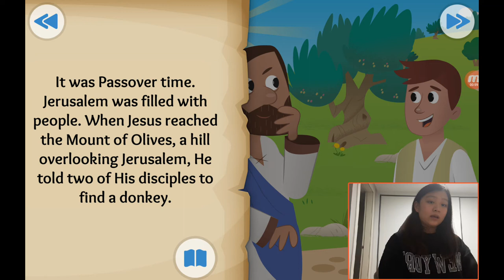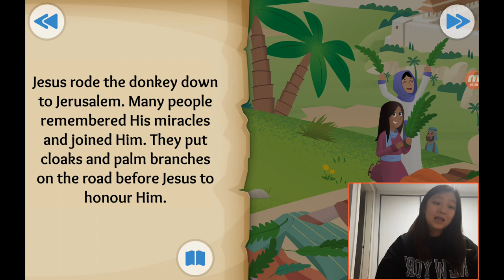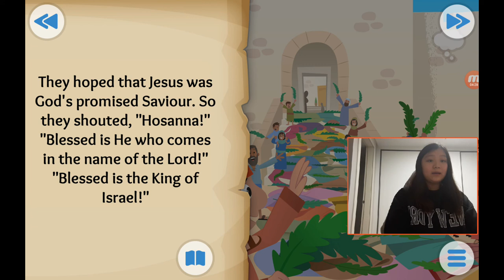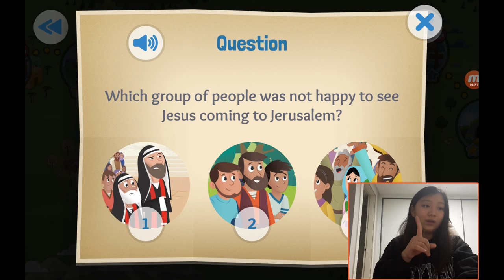‹Kids›Grace：성경이야기, 20210214 The donkey and the king about the triumphal entry in Matthew 21